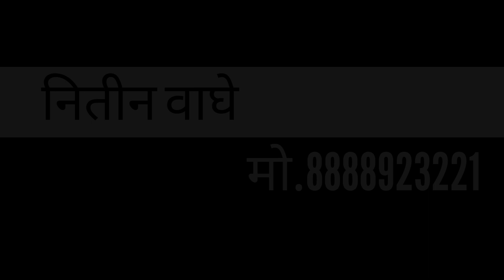पहिल्यांदाच पब्लिक डिमांड लावणी..शितल ताईंनी ठासून गायली । vaghya muruli dance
mood fresh lavni